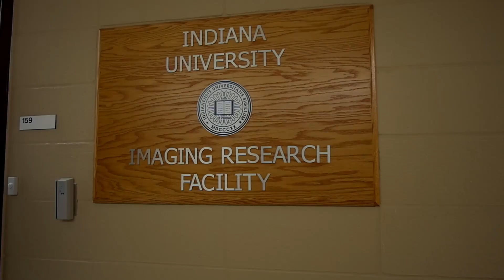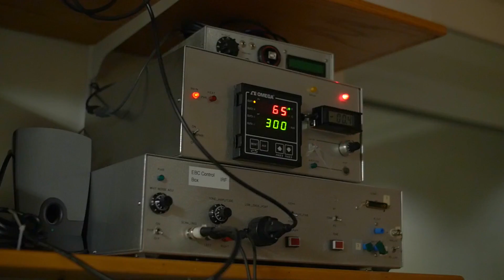Brilliant Minds at IU Bloomington: Joshua Brown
Brilliant Minds, an ongoing series of short videos produced by the Office of the Vice Provost for Research and Indiana University Bloomington, features some of the fascinating research and creative activities that IU Bloomington faculty pursue. In this video, join Joshua Brown, associate professor of psychological and brain sciences, as we explore his research into how the human brain makes decisions about risk-taking, such as taking drugs, with the goal of designing better interventions.